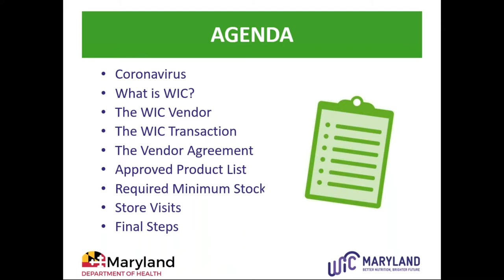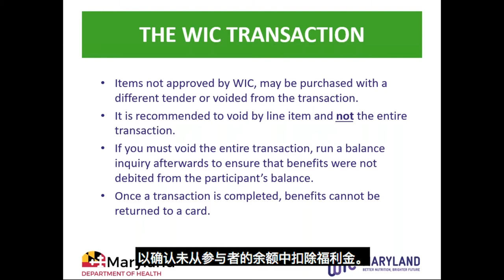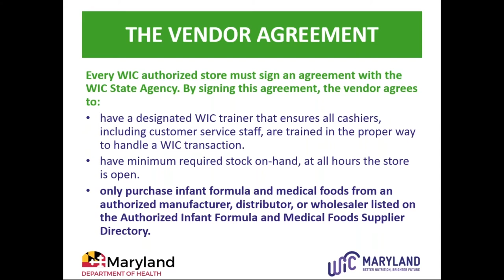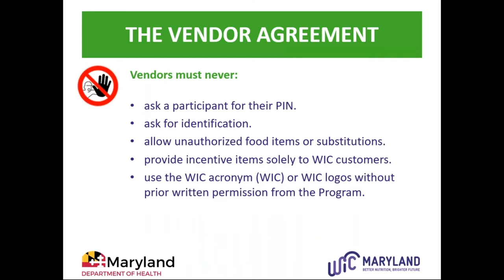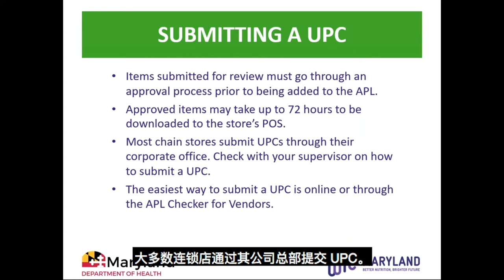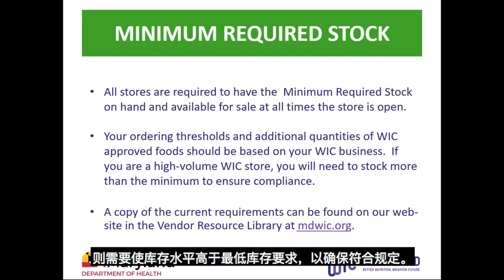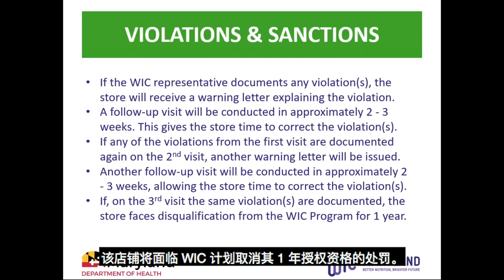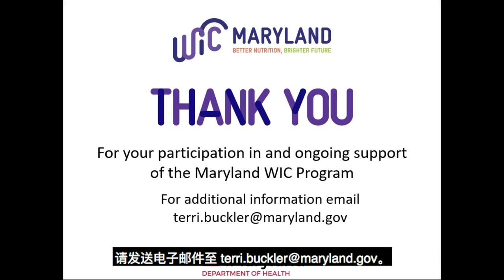2020 Annual Vendor Training Chinese